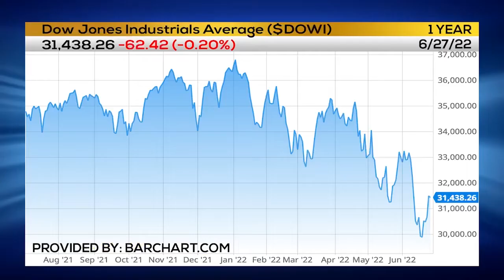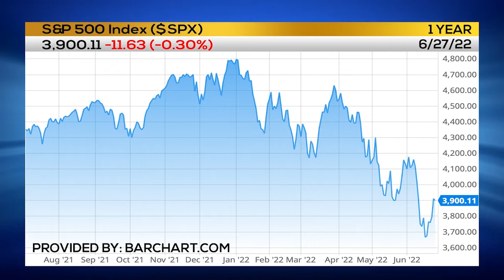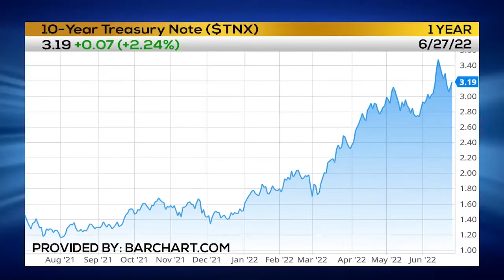Stock Market Window Dressing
Brian Stutland, Portfolio Manager at Equity Armor Investments, LLC